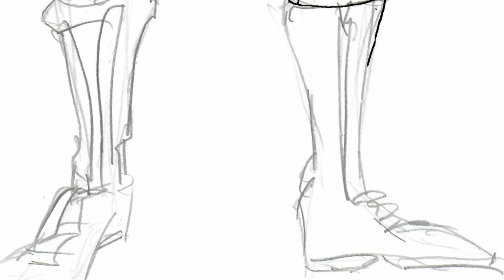Drawing "The Rock" Dwayne Johnson time lapse Comic Book Version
James finishes The Rock Dwayne Johnson in comic book artform. This is a 3 minute time lapse based on 1.5 hours of real time.